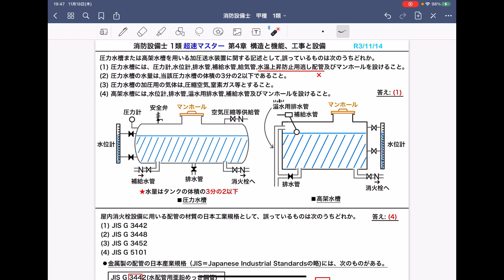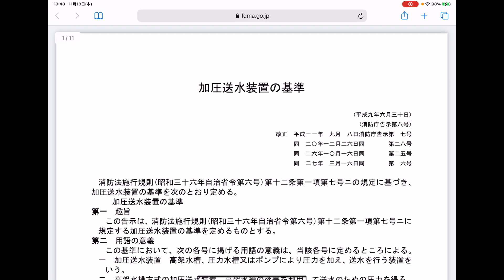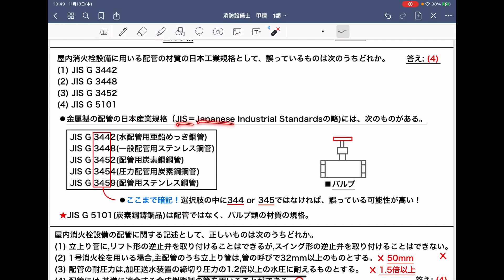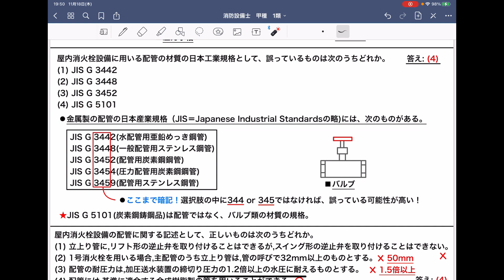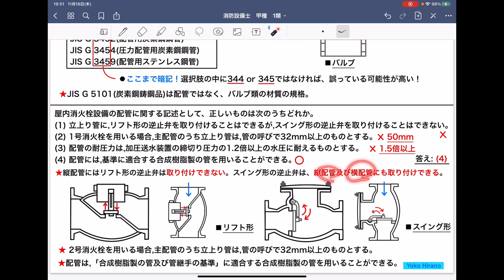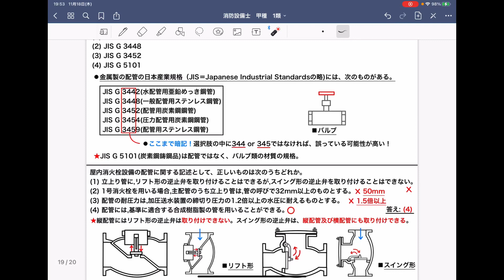【消防設備士 甲種 乙種 1類】屋内消火栓設備、加圧送水装置④(圧力水槽、高架水槽)【超速マスター 第4章 構造と機能、工事と設備】(Fire Defense Equipment Officer)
■参考図書
・消防設備士 1類 超速マスター 第3版
　TAC出版